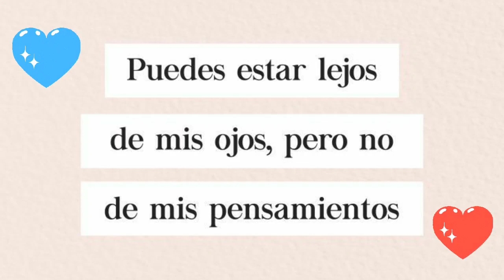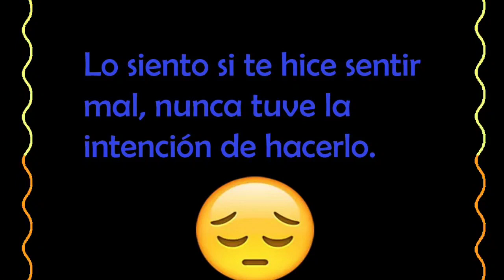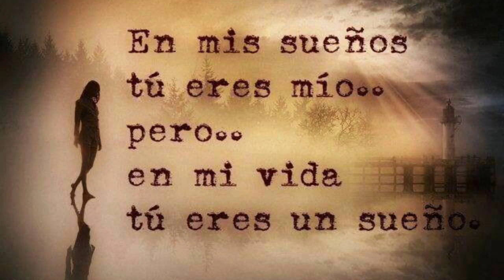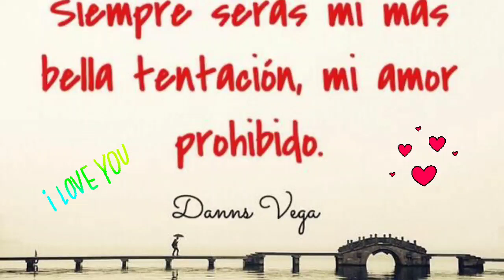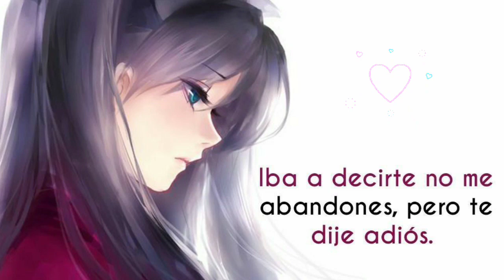Mi Gran Error 💙 *Super Kids*